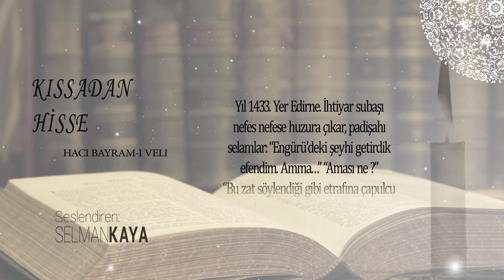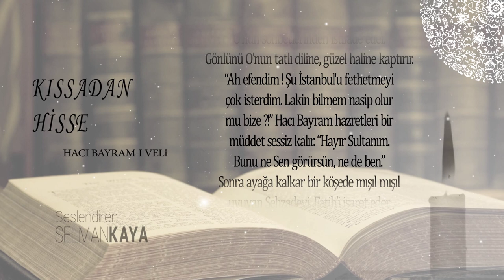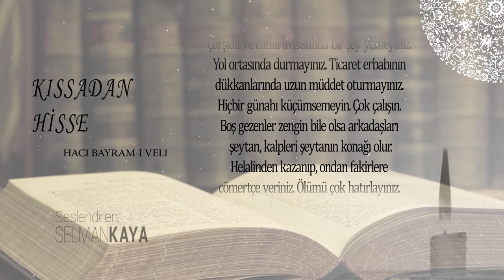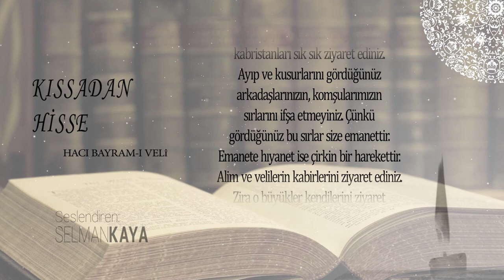Hacı Bayram Veli